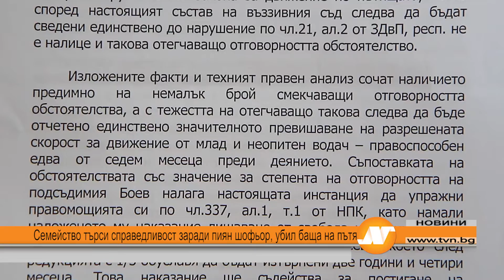Семейство търси справедливост заради пиян шофьор, убил баща на пътя